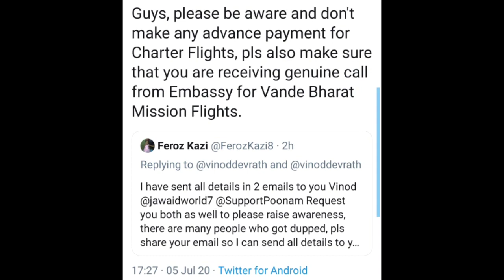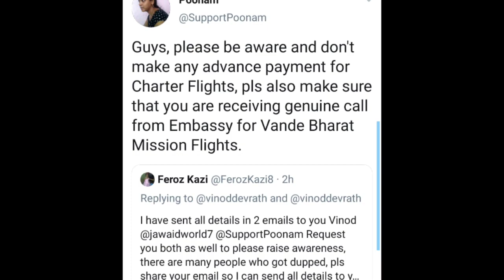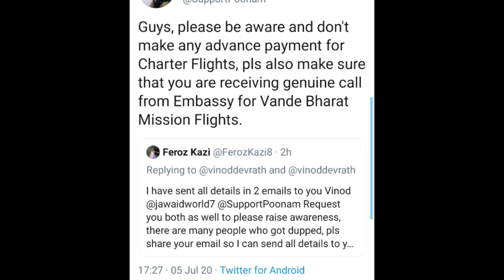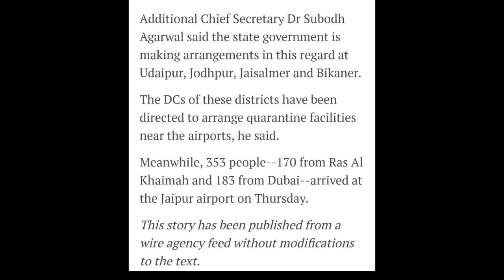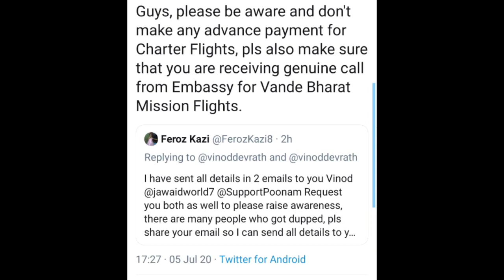Air India New International Flights Booking Started From Tomorrow!!!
New Flights Booking, International Flights Booking, Air India International Flights, Indian Airlines, Airlines,